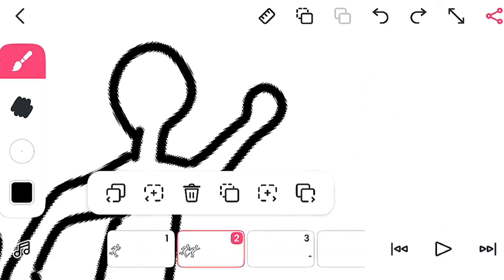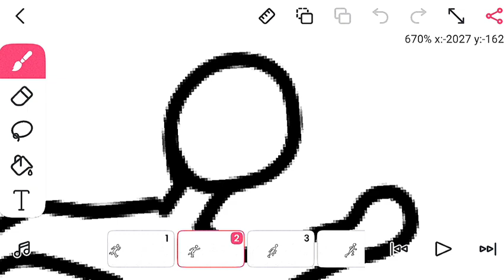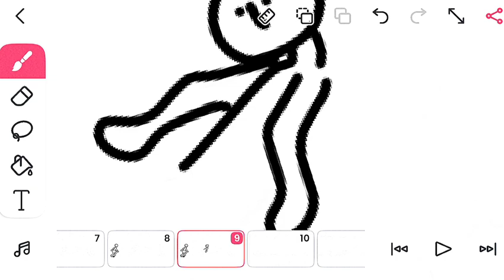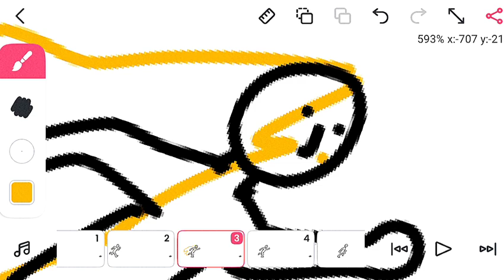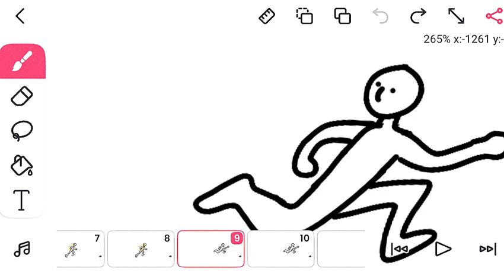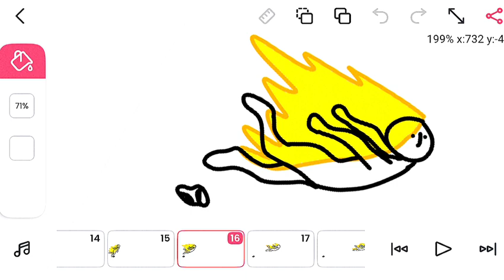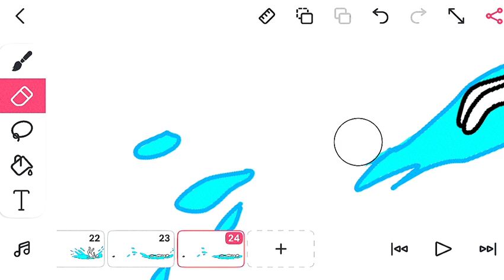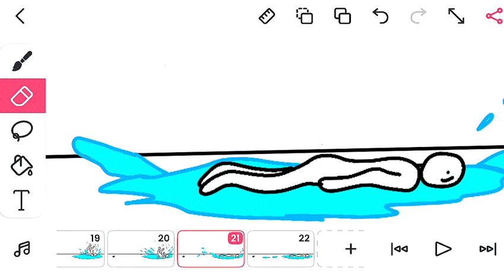Flipaclip Interpolation: Future of Animation?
Flipaclip Interpolation: Future of Animation? flipaclip Q2wGqlSZRs?si=RcYoGAFHBaTYfANJ
flipaclip /4SNThp0YiU4?si=k4JXHxfA7aZuZu0m
flipaclip nxGlZX9GH5I?si=k4wRKEg1jQlUXiPx
flipaclip dWhz02Z70U?si=3-k0SQ9xPRHvDDES
flipaclip KrUxD7sozh4?si=pDXHpilDFNGdfQZs
flipaclip laNA2HgwYXU?si=5bdYjeuNSkZgzwoo
flipaclip pkVJBz7ifqU?si=dPSwwyJLn6sKKrTZ
flipaclip 74HbNnmf_s?si=5xC-rp5XgtMRl9H0
flipaclip uq5bJBKEqcA?si=WmZD4zOqL4eKlypb
flipaclip/KkCXLABwHP0?si=so6knm6kAVR3nTS_
flipaclip/PWirijQkH4M?si=7-k94-xXlyIHY1xE

max4draws Q2wGqlSZRs?si=RcYoGAFHBaTYfANJ
max4draws /4SNThp0YiU4?si=k4JXHxfA7aZuZum max4draws nxGlZX9GH5I?si=k4wRKEg1jQlUXiPx
flipaclip dWhz02Z70U?si=3-k0SQ9xPRHvDDES
 max4draws KrUxD7sozh4?si=pDXHpilDFNGdfQZs
 max4draws laNA2HgwYXU?si=5bdYjeuNSkZgzwoo
 max4draws pkVJBz7ifqU?si=dPSwwyJLn6sKKrTZ
max4draws 74HbNnmf_s?si=5xC-rp5XgtMRl9H0
max4draws uq5bJBKEqcA?si=WmZD4zOqL4eKlypb
max4draws/KkCXLABwHP0?si=so6knm6kAVR3nTS_
max4draws/PWirijQkH4M?si=7-k94-xXlyIHY1xE

Can Flipaclip's Interpolation Change Animation Forever?
Discover the potential impact of Flipaclip's interpolation feature on the future of animation in this video. Could this technology change the way animations are created forever? Watch as we explore the possibilities and discuss how this innovation may revolutionize the animation industry.
Hey there, animation enthusiasts! Have you ever found yourself wishing to take your animations to the next level?

Today, we're going to dive into the fascinating world of animation interpolation and how it has the power to revolutionize the quality of animations.

Let's face it, traditional frame-by-frame animation has its limitations. The transitions can sometimes appear choppy, making it challenging to achieve smooth and seamless movement in our animations.

Enter Flipaclip's interpolation feature. This incredible tool works by automatically generating frames between keyframes, resulting in animations with smoother transitions and more natural movements. Animators can now say goodbye to those rigid and jerky animations.

Now, let's see the magic in action! We'll showcase some before-and-after examples of animations created using interpolation versus those without. Prepare to be amazed by the difference in fluidity and realism that interpolation brings to the table.

In summary, interpolation is a game-changer for animation quality. It opens up a whole new world of possibilities for animators, allowing them to create more lifelike and dynamic animations. The future of animation is looking brighter than ever, thanks to tools like Flipaclip's interpolation feature.

I urge you to give interpolation a try in Flipaclip and experience the difference for yourself. Let's continue to push the boundaries of animation together!

App:
Android

FlipaClip, Create 2D Animation